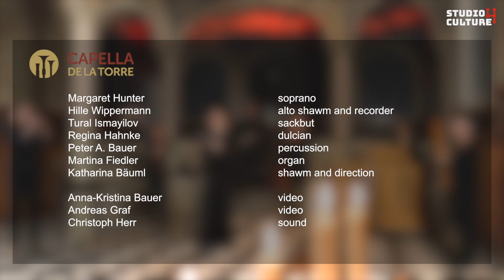Studio4Culture WINTER-KARAOKE 4: Capella de la Torre/ Katharina Bäuml "Quem pastores laudavere"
Are you sad because this year you can't sing together in these days?
We all think that singing and making music shouldn't be missed out!
That is why we have come up with something new and would like to invite you: This year, you can sing your familiar and beloved music along with professional singers and instrumentalists.
We have put sheet music and texts for you on the internet, please choose a voice and sing or play along with us.
If you would like to film yourself singing or making music and then send us your recording, we will raffle several CDs from all entries. At the end we will combine all the clips in large music video.